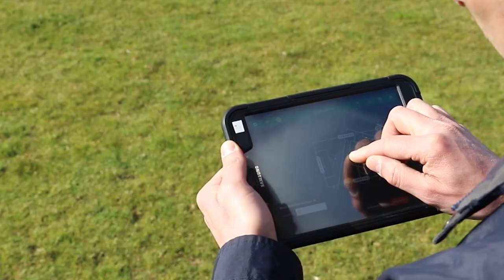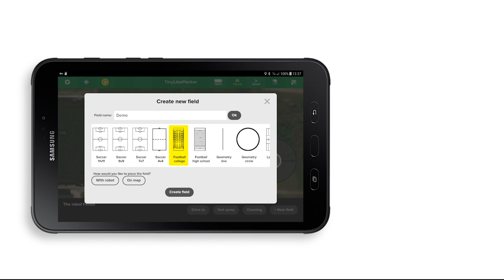TinyLineMarker - Tiny robot - Tremendous results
Accurate and user-friendly robot for easier line marking, TinyLineMarker lets you collect the positions of your fixed goal posts and then use the tablet to place the fields exactly where they should be. Discover the ease-of-use of both robot and tablet in this short video.